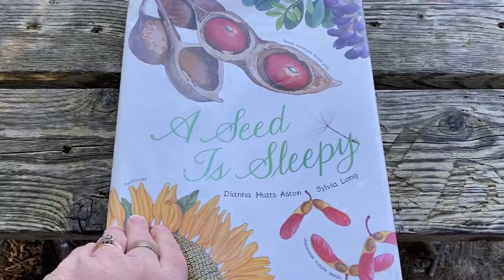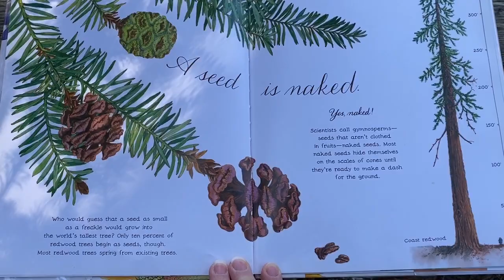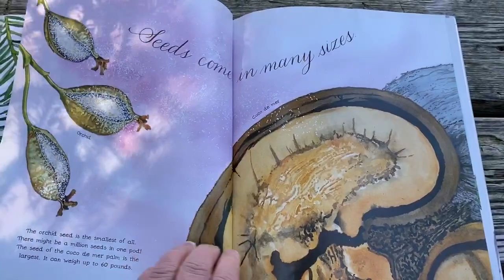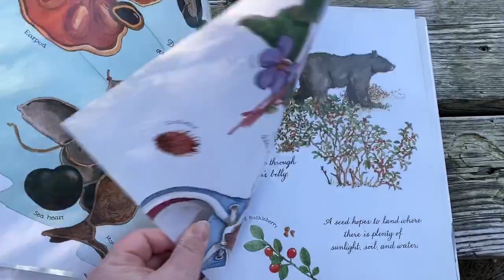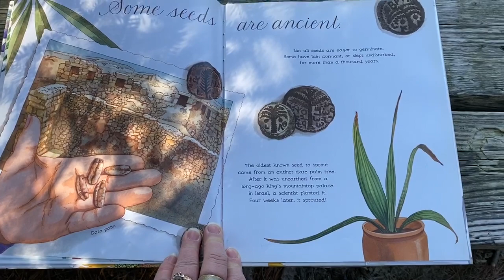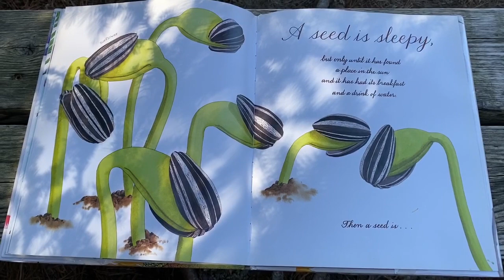A Seed is Sleepy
A Seed is Sleepy by: Dianna Hutts Aston and Sylvia Long
Nonfiction in Nature

Enjoy the sunshine friends!